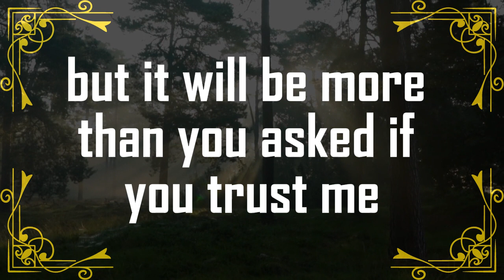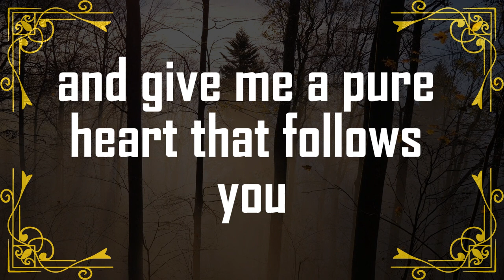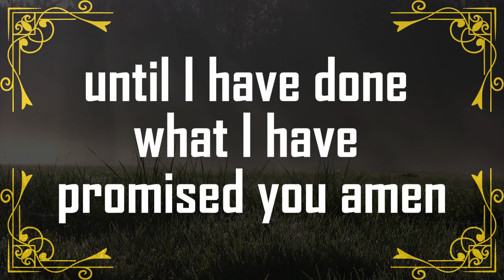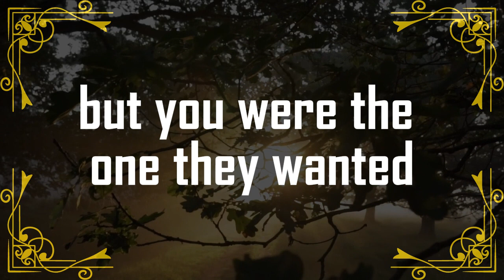💌God Urgent Message Today | 🌈God says, this is your last chance you...